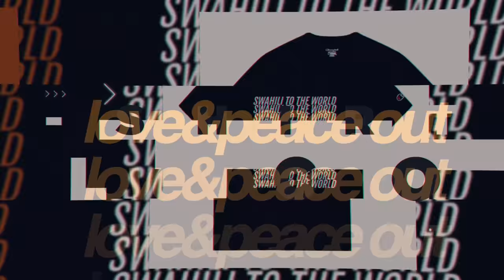Teddy Afro Bekele song - Anbessa | Reaction Video + Learn Swahili | Swahilitotheworld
NEW GOAL

SHOUT out to XIAO - NIAO
Background music